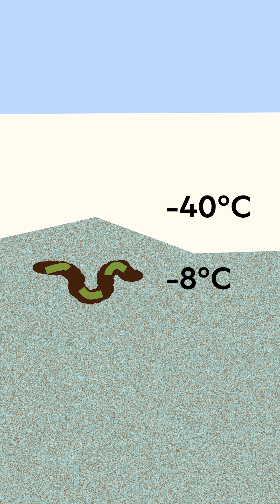What can survive in Antarctica?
Antarctica is an incredibly harsh environment, but it's largest land animal has developed a unique way of surviving the extreme cold. Museum scientist Duncan Sivell explains the amazing adaptations of the Antarctic midge.